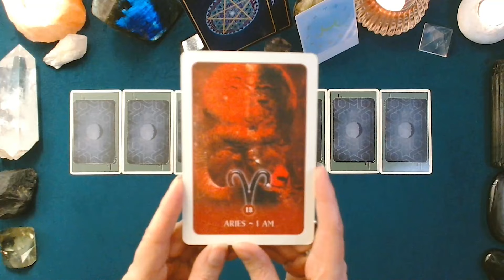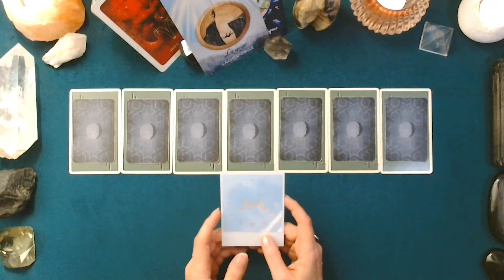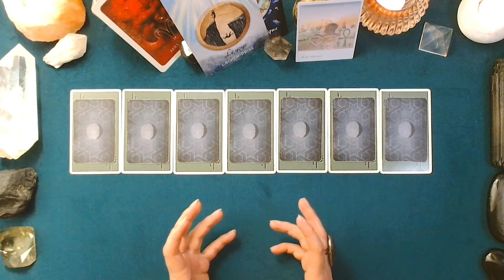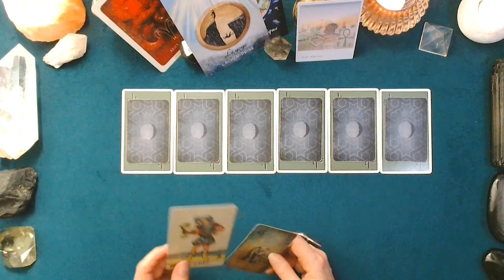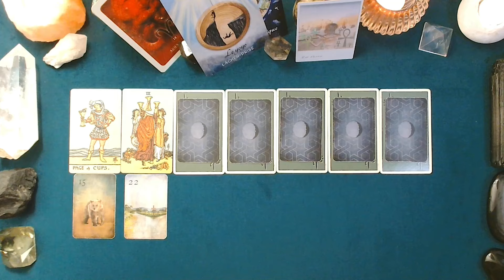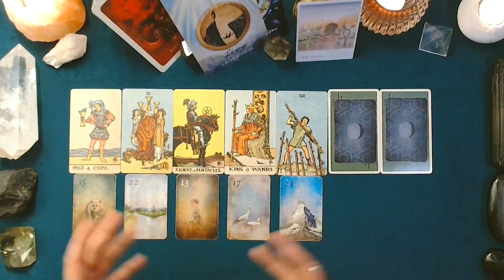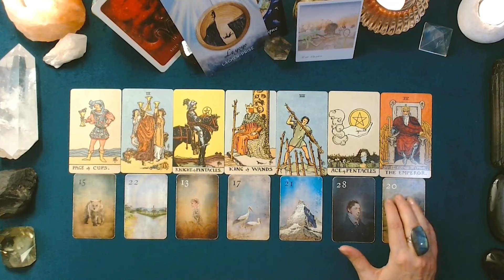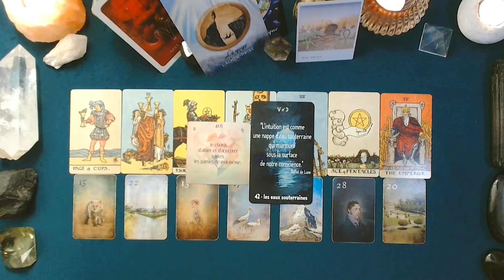♈ BÉLIER ♈ - Semaine du 04 au 10 novembre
Retrouvons-nous :
✨pour le prochain atelier du Halo de Lune, samedi 16 novembre à 9h
✨pour le Café Lune du 26 novembre 2024, 20h45

-Wild Lands Tarot
-Rider Smith Waite Tarot
-Mondnacht Lenormand (Etsy)
-Oracle Ad Infinitum (Make Playing Cards)
-Oracle Katharsis (Make Playing Cards)